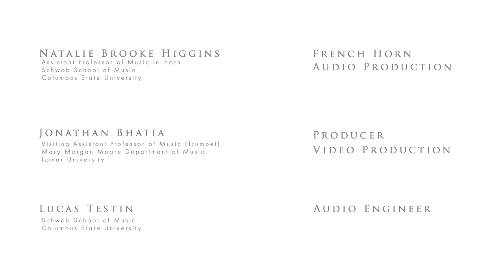Adagio Giocoso 2018-2019 All-State Concert Band Horn Etude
Natalie Brooke Higgins, DMA
Assistant Professor of Music in Horn
Schwob School of Music
Columbus State University

A BrassHaus Production

Performed and Recorded in Legacy Hall at the Schwob School of Music, RiverCenter for the Performing Arts